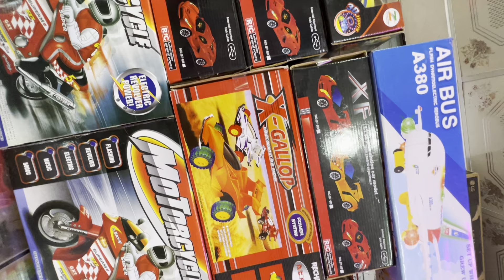rc car unboxing english video,rc truck, Rc racing car Airbus A380 and airplane and robot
amazing All toys collection unboxing video